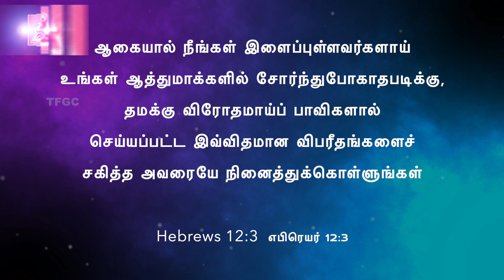ஆத்துமாக்களில் சோர்ந்துபோகாதபடிக்கு (10 August 2020) | 𝐏𝐚𝐬𝐭𝐨𝐫 𝐀 𝐏𝐫𝐚𝐭𝐚𝐩𝐬𝐢𝐧𝐠𝐡 - TFGC